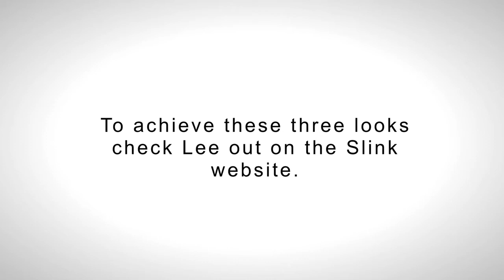SLINK VS LEE STAFFORD VIRAL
Lee Stafford shows you the three party hair looks he created for SLiNK magazine!